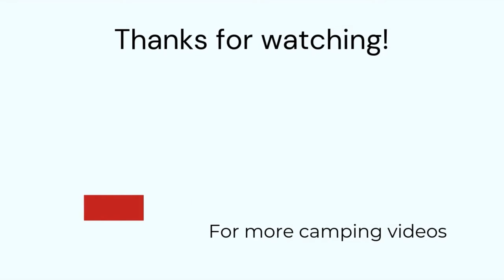Camping Bella Italia | Lake Garda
Camping Bella Italia in Peschiera del Garda is a very popular campsite located near Lake Garda.
Camping Bella Italia is een van de bekendste campings aan het Gardameer. De camping biedt een scala aan sport- en zwemfaciliteiten en heeft een uitgebreid animatieprogramma voor jong en oud. Voor meer informatie over Bella Italia ga naar
Il Camping Bella Italia a Peschiera del Garda è un campeggio top molto popolare situato sul Lago di Garda. Il campeggio offre una vasta gamma di strutture sportive e balneari e dispone di un ampio programma di intrattenimento per grandi e piccini. Per ulteriori informazioni, visitare